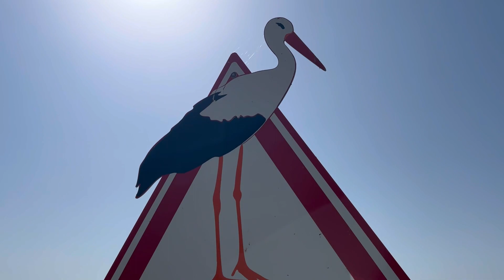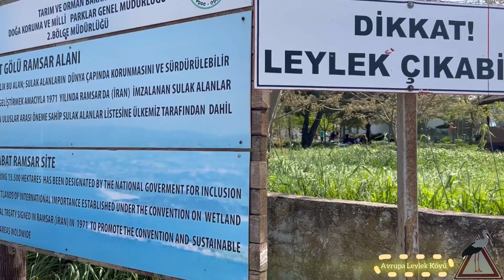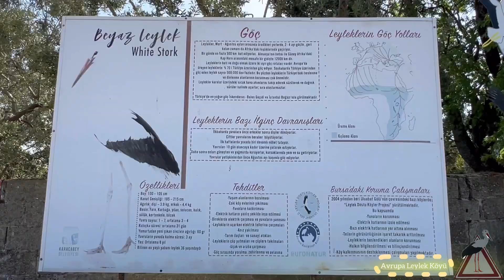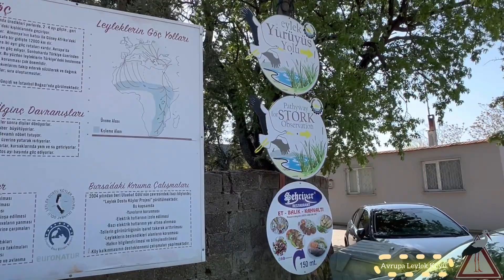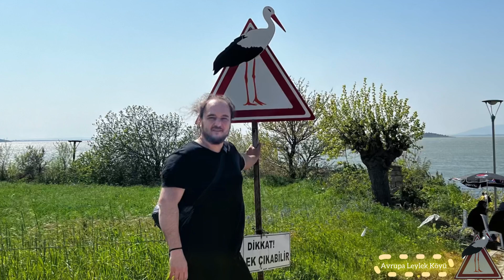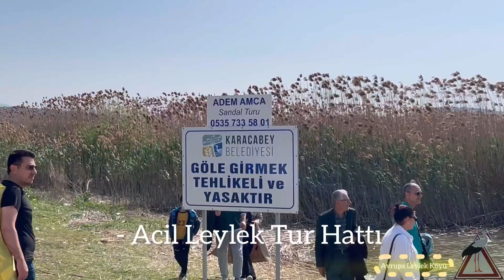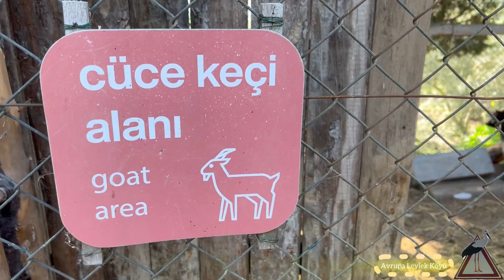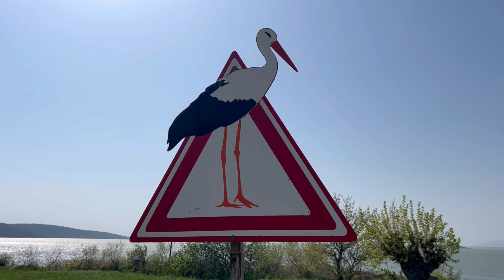Leylek Köyü vlog - European Stork Village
Merhaba Sizleri bugün Bursa / Karacabey’de bulunan Eskikaraağaç Avrupa Leylek Köyüne ve Yaren Leylek ile Adem amcayı gezmeye götürüyoruz.
Ulaşımın kolay, Otoparkın bedava olduğu bu yerde İçecekler ve yiyecekler oldukça uygun.
Göl evini ziyaret etmeyi mutlaka kaçırmayın.
Doğa ile iç içe aileniz ve sevdiklerinizle güzel vakit geçirmek için çok güzel bir yer.

Yaren, Bursa'nın Karacabey ilçesinin Eskikaraağaç köyünde bir balıkçı ile kurduğu dostluk nedeniyle insanlar arasında tanınan leylek.

Köyün muhtarı tarafından "Yaren" adı verilen leyleğin, 2007 veya 2008 doğumlu olduğu tahmin edilir.
Yaren, her yıl Mart ayında Bursa'nın Eskikaraağaç köyüne göç eder ve altı ay köydeki yuvasında kalır; Nisan ayını kuluçkada geçirir. 2010 yılından beri köye her gelişinde, Uluabat Gölü kıyısındaki bu köyde yaşayan Adem Yılmaz'ın kayığına konarak her sabah onunla birlikte balığa çıkmaktadır.Bir leylek için sıra dışı olan bu davranışı, doğa fotoğrafçısı Alper Tüydeş tarafından 2016 yılından itibaren fotoğraflanmış, 2019 yılında belgesele konu olmuştur.
Ünü dünyaya yayılan Yaren'in, internet kullanıcıları tarafından 7 gün 24 saat canlı izlenebilmesi için yuvasına yakın bir yere kamera yerleştirilmiştir. Yaren'in yuvası, Karacabey Belediyesi tarafından adresinde yayınlanır.Yaren Leylek'in 2021 yılı Mart ayında eşiyle yuvalarında buluşması,Haziran ayında yavrularını yağıştan koruduğu anlar canlı olarak izlenmiştir.

Leyleklerin periyodik göçleri sırasında, erkek leylekler konaklama yerine dişi leyleklerden bir hafta kadar önce gelerek yuvayı hazırlamaktadır.
Yaren'in cinsiyeti kesin olarak bilinmemektedir ancak Eskikaracağaç Köyü'ndeki yuvasına eşinden erken gelip yuvasını bulduğu için erkek olduğu düşünülür.

Buraya gelmişken Adem abi ile tekne gezintisine çıkabilirsiniz.Ücreti 2024 yılı için 250 TL’dir.

Ekader derneğinin sattığı Gözlemeler’den ve Hamur işi yiyeceklerden yiyebilir, semaver eşliğinde demlenen Türk çayını veya kahvenizi güzel bir yürüyüş eşliğinde gerçekleştirebilirsiniz.

Dilerseni ailecek piknik yapabilir, uçurtma uçurabilirsiniz.

adresinden beni takip edebilir, adresinden de bana ulaşabilirsiniz.